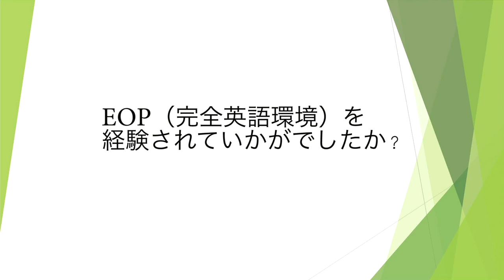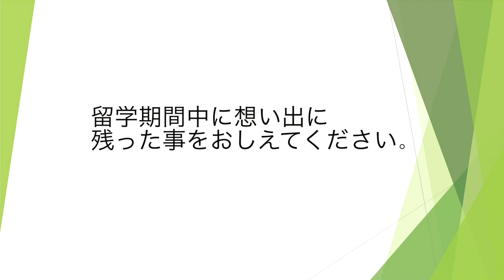セブ島EOP（完全英語漬け環境）卒業インタビュー/Ms,Motoko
NAME:Ms,MOTOKO
AUG：30代

6WEEKS/セブ校完全英語漬け校舎
CLASS:6 hours of Man to man class＋2 hours of free group class

日本資本で一番最初にフィリピン留学をはじめた語学学校ストーリーシェアのYouTubeVideoです。

校舎はフィリピンなのにクーラーが要らない一年中涼しいバギオ校と
南国リゾート地セブ島のセブ校に完全日本語禁止校舎と日本語使える校舎が２つずつ、合計４校舎あります。

公式ウェブサイトBaguio/Cebu はこちら